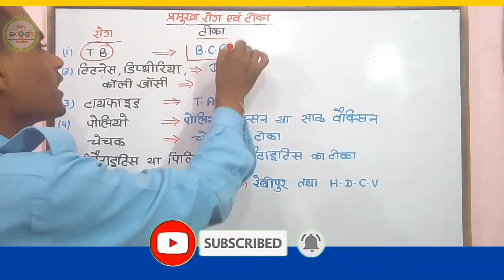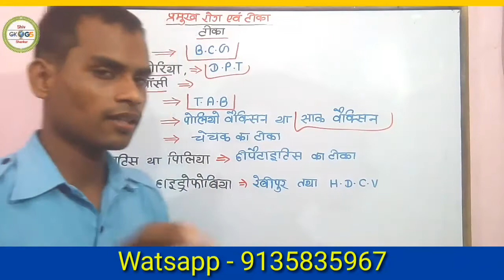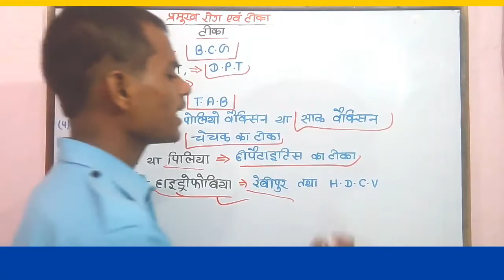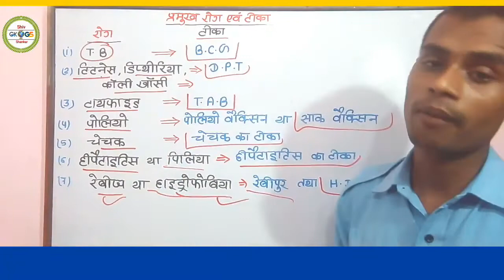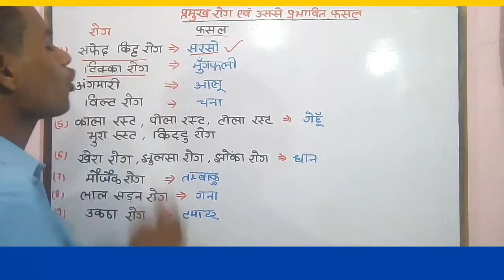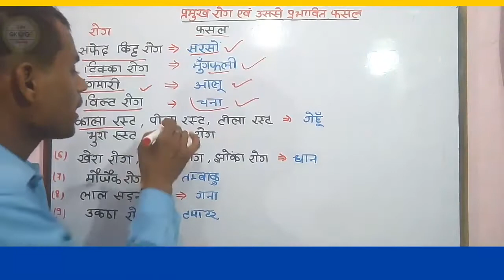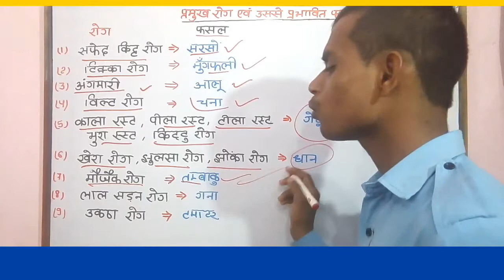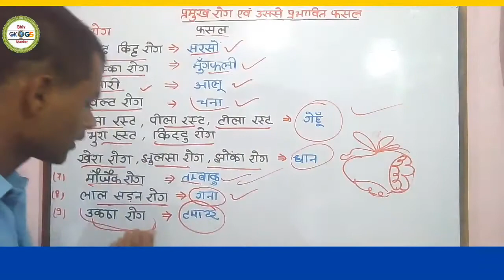Biology - प्रमुख रोग एवं उससे प्रभावित फसल - 💥 important Question 🔥 PM + PMD exam - 2020 🌟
Important Question के लिए Watsaap करे ।

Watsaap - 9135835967